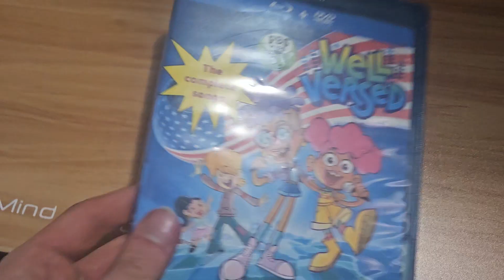Well Versed (PBSAS AU): The Complete Songs 2014 Blu-ray/DVD Overview